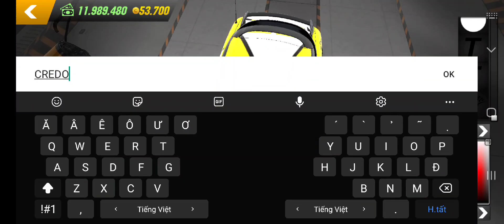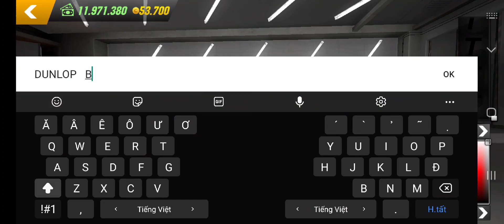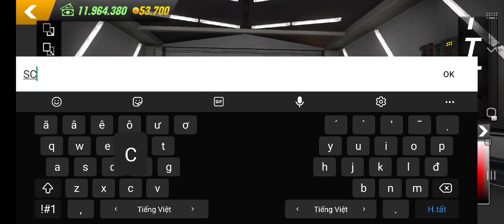minicooper racing team